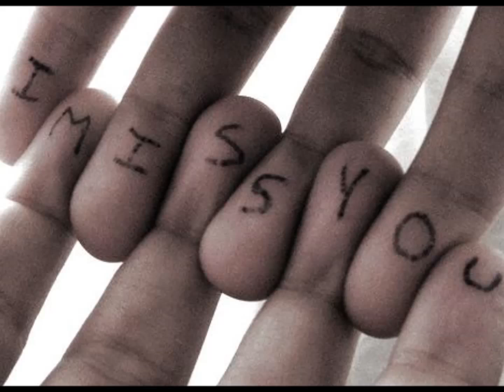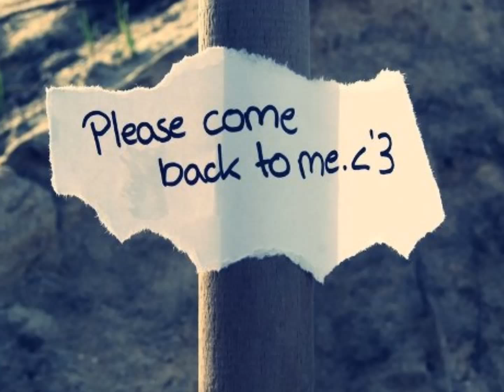Missing_Emme Packer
You were late
I'm bleeding, in more than one place
Sing about all the things you forgot
Things you are not

You were asleep
I'm burned out from the things that you need
How do i know when i sleep i won't wake
Sleep and don't wake

I'm lost in all the things that divide
Well reach in my chest and you take what is left

For the sake of my own torn life
But that doesn't matter now
Maybe you'll show up somehow

I've been weak
Stolen from all the courage i need
Well how should i know which your lies to believe
You tell them to me

You were late
I'll clean up the mess that you made
I know you forgot

Maybe you won't
Maybe you won't
Maybe you won't

Maybe you won't
Maybe you won't
Maybe you won't